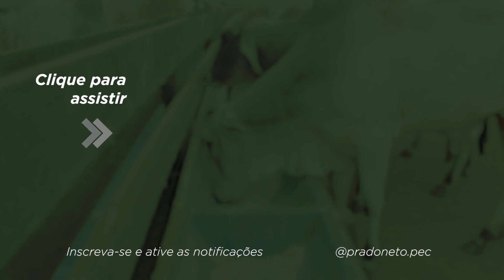NUNCA compre esse tipo de NÚCLEO na sua FAZENDA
♦️ ENTRE PARA A ESCOLA DE PECUÁRIA LUCRATIVA AUMENTE O LUCRO POR @ PRODUZIDA

Antes de comprar NÚCLEO para colocar na RACÃO DE BOVINOS DE CORTE da sua FAZENDA, eu recomendo que você assista a este vídeo até o final.

Ele tem a capacidade de fazer você economizar muito na compra insumos, na perda de material e principalmente, vai conseguir fazer seus animais ganharem mais peso no final do ciclo.

Siga a PRADO - PECUÁRIA LUCRATIVA em todas as redes